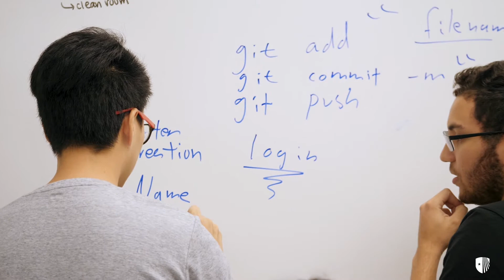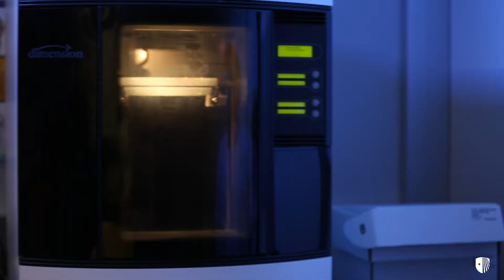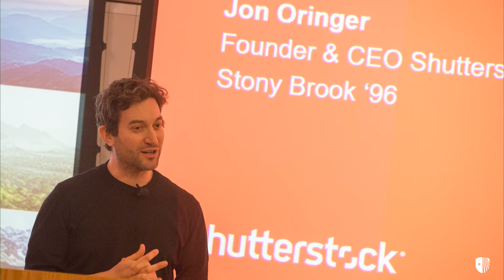The College of Engineering and Applied Sciences (CEAS)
CEAS has been a driving force in helping Stony Brook grow into a leading destination for cutting-edge research, education, innovation and a platform for social and economic mobility,  carried forward by the energy, dedication and perseverance of our students, faculty and staff.  We are preparing tomorrow’s leaders and innovators by providing a world-class education based on academic excellence, interdisciplinary collaboration, experiential learning, respect and inclusiveness.